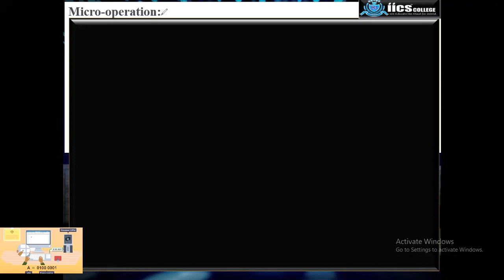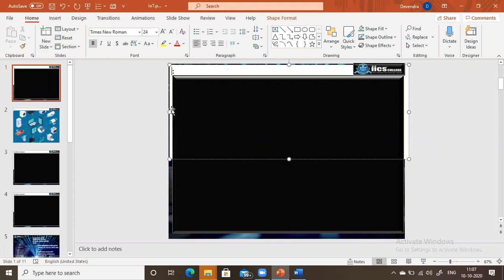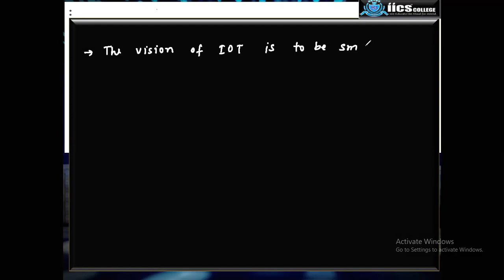Internet of Things | Lecture-03 | Introduction to IoT | By Devendra Sir | IICS COLLEGE